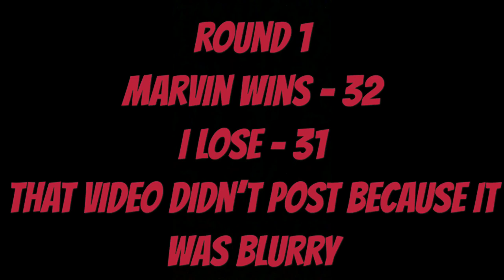Basketball vlogs Ft: Marvin price🏀💯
The scores are at the end Intro song: “polobands hate me” send me feedback 💯 if u want to run one hit me up on snap: Kingpolo78